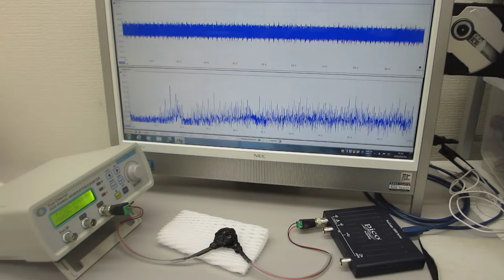超音波の音圧測定・解析システムと超音波発振制御システム（超音波システム研究所）